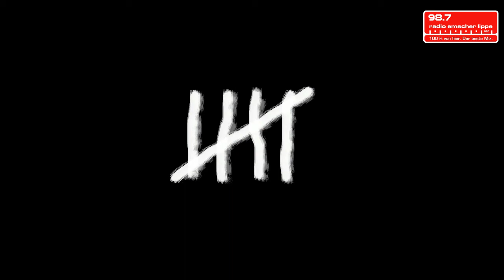Fünf für Garvey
Ein Star, fünf Gegenstände, fünf Geschichten. Das ist unser "Fünf für...". Diesmal hat uns der irische Sänger Ray Garvey seine Gedanken zu unseren Gegenständen erzählt.